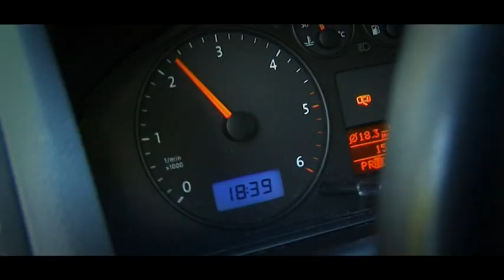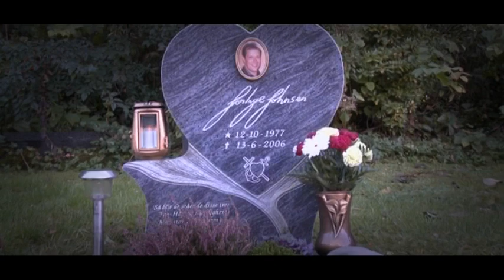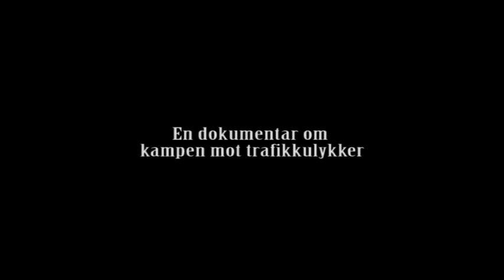Den lakkerte morderen - Sokndal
3 minutters trailer fra den sterke dokumentaren om Flekkefjord jenta Henriette Fredriksen sin tragiske opplevelse om å miste sin samboer Jon Inge i en motorsykkelulykke ved Feda bruen i 2006. Han skulle kun ta sin siste kjøretur på sin motorsykkel før han skulle bli far. Filmskaper: Ida Marie Krone. Produsent: RaiMedia.